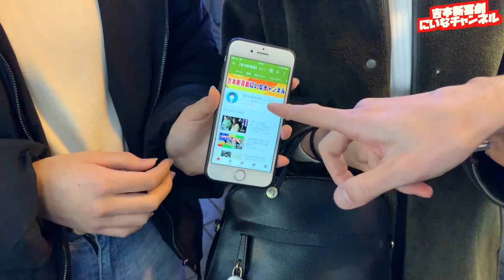【ナンパ！？】道頓堀で視聴者倍増作戦！！